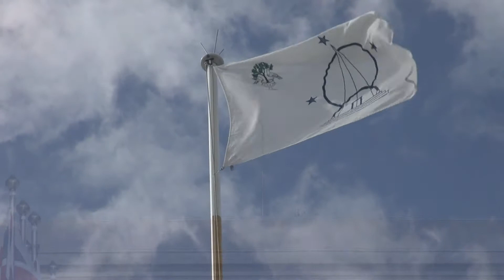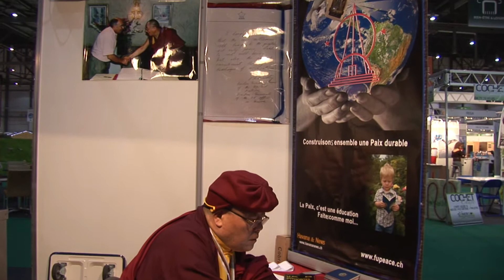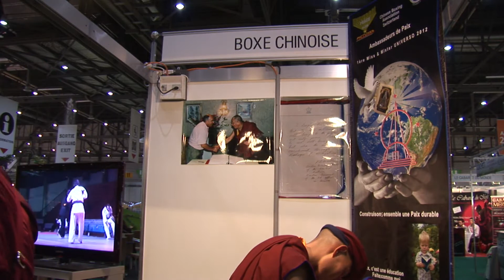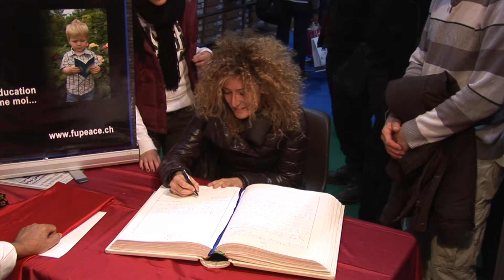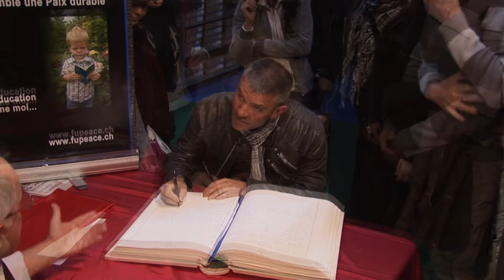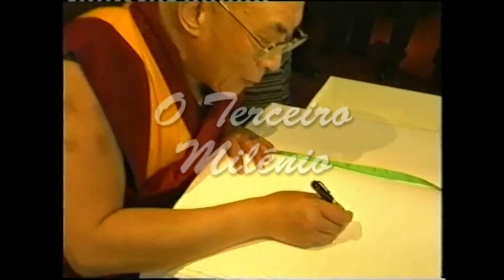Automnales 2012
Fortunato Plastina présente les Automnales 2012 à Palexpo Genève